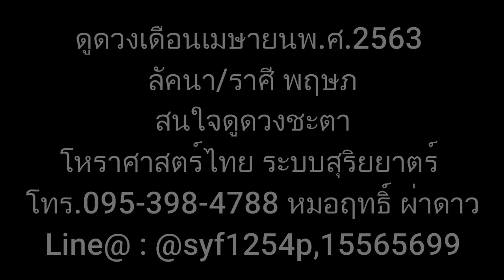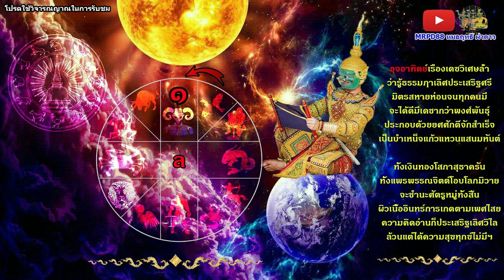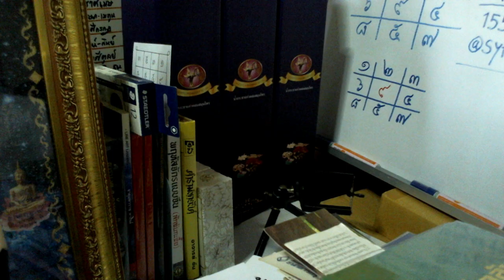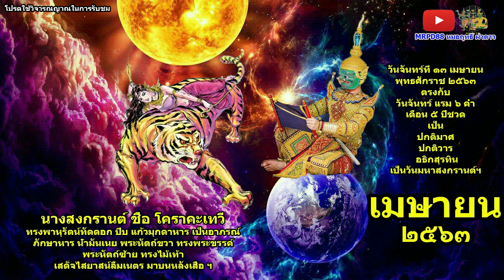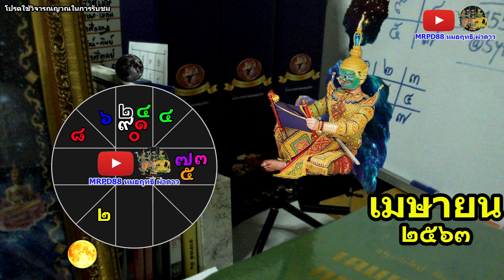ดูดวงรายเดือน ลัคนา/ราศีพฤษภ เดือนเมษายน 2563 หมอฤทธิ์ ผ่าดาว